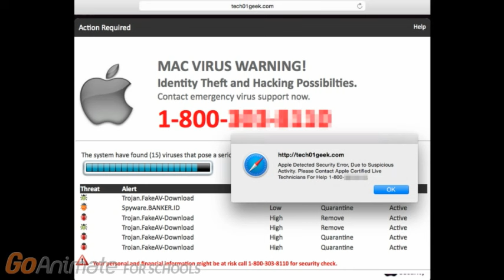Cooper Gets A Virus On His Dad's ChromeBook/Grounded